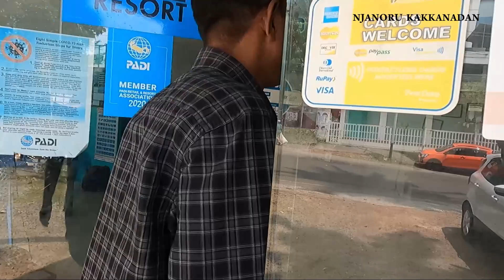കടലിൽ പറക്കാൻ പോയതാണ് കിളി പോയി | Parasailing in Kerala | Adventure Journey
Kovalam is the First and only parasailing spot in kerala by Bond adventures
For more details:
May I kindly request you to tag and mention Bond Safari Kovalam whenever you make a post in your social media handles in regards to Scuba diving.

Booking page for Introduction Scuba Diving